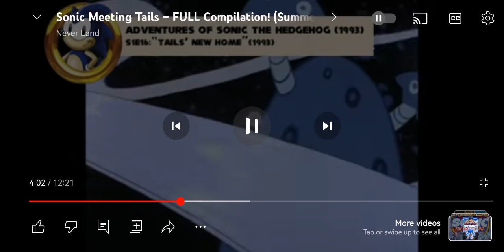Tails acting like a kid for about a minute